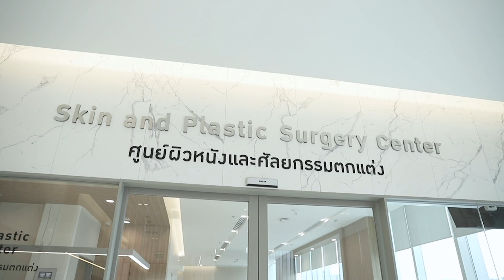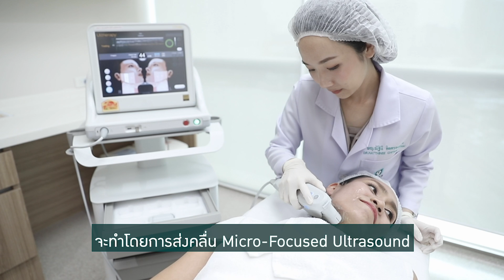“Ulthera” นวัตกรรมยกกระชับใบหน้า ช่วยให้หน้าเรียว ยกผิวกระชับ ลดเลือนริ้วรอย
“Ulthera” นวัตกรรมยกกระชับใบหน้า ช่วยให้หน้าเรียว ยกผิวกระชับ ลดเลือนริ้วรอย คืนความอ่อนเยาว์ให้กลับคืนสู่ใบหน้าและผิวพรรณได้อย่างเป็นธรรมชาติ โดยไม่ต้องผ่าตัด
ด้วยการปล่อยคลื่นอัลตร้าซาวด์เข้าสู่ชั้นผิว ปลอดภัยและแม่นยำด้วยหน้าจอแสดงภาพชั้นผิวหนัง โดยแพทย์สามารถมองเห็นแบบ Real Time ขณะรับบริการ
👨‍⚕️ สนใจรายละเอียดเพิ่มเติม
☎️ สอบถามรายละเอียดเพิ่มเติม 1270